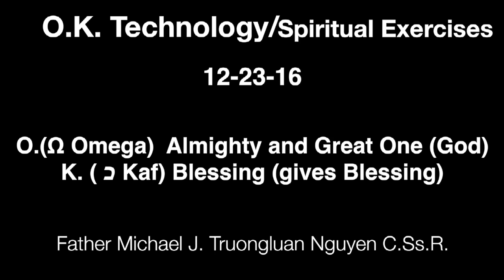Father Michael 12-23-16 AM O.K. Technology/Spiritual Exercises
O.K. Technology
O.(Ω Omega)  Almighty and Great One (God)
K. ( כ Kaf) Blessing (gives Blessing)